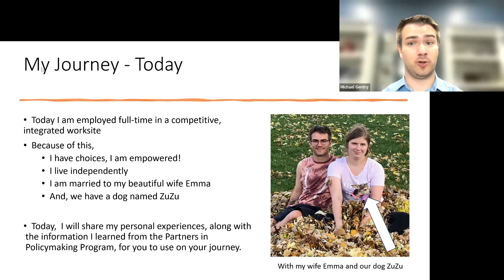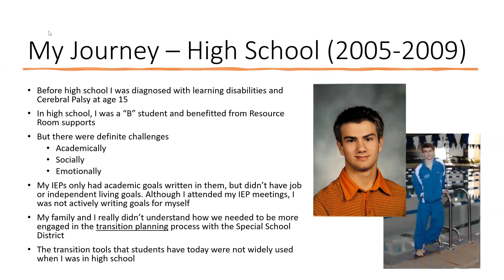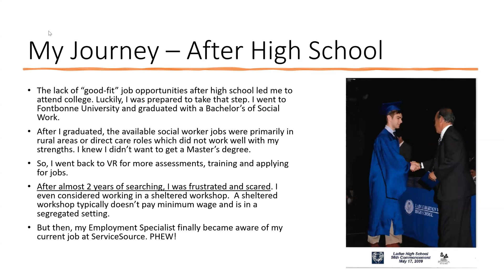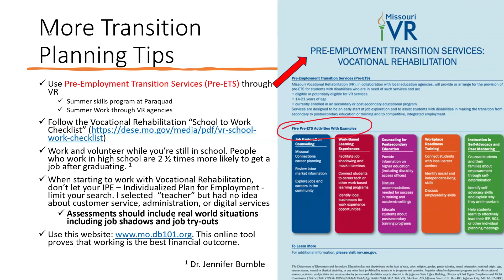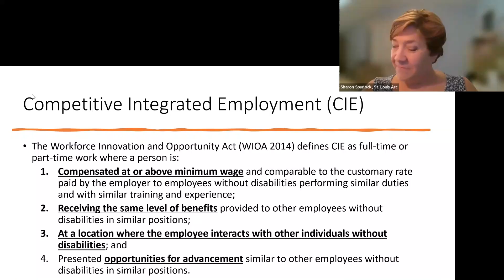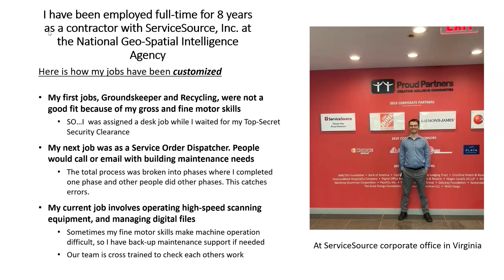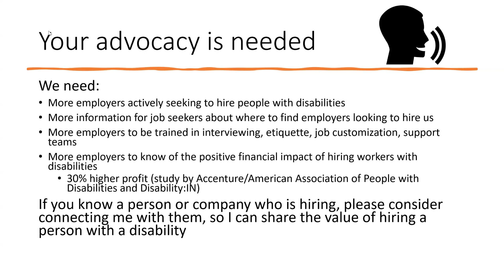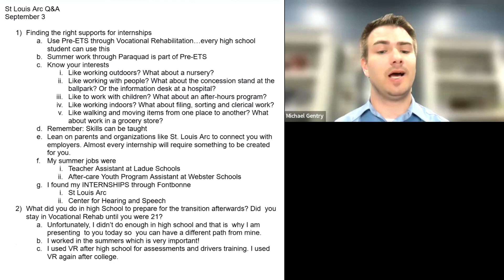My transition from school to employment, a Q&A with Michael Gentry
What happens after you or your family member with a developmental disability graduates high school or college?  Michael joins our weekly Q&A to tell his story about the transition to the world of competitive integrated employment.

Panelist: Michael Gentry, Self-Advocate

00:00 Introductions
01:55 Individuals with Disabilities Education act (IDEA, 2004)
02:49 Michael's high school journey
05:30 Michael's journey after high school
07:14 Michael's transition planning tips
12:45 The importance of experiencing work while still in high school
13:25 Becoming empowered to speak up at your planning meetings
16:58 Workforce Innovation and Opportunity Act (WIOA 2014)
18:14 Michael's experience with Competitive Integrated Employment (CIE)
20:13 Michael's self-advocacy work on employment
21:45 Six key lessons from Michael
23:08 Your employment advocacy is needed!
25:17 Job customization can be a win-win
26:40 Michael's experience overcoming fears of public speaking
28:40 Educating yourself about how full-time work can affect your benefits